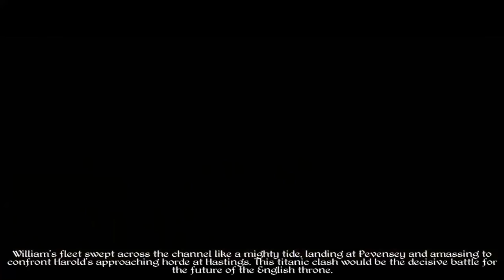Norman Invasion Campaign - Medieval 2 Tutorial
Just a quick play though of the Norman Invasion tutorial for Medieval 2.